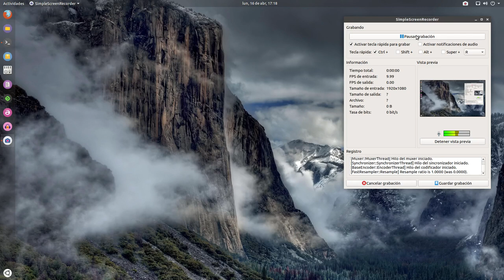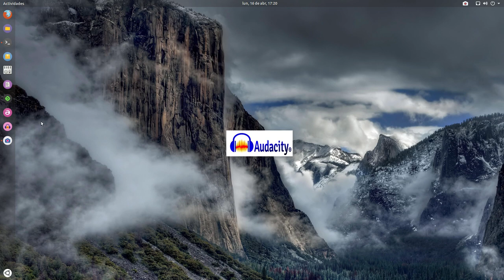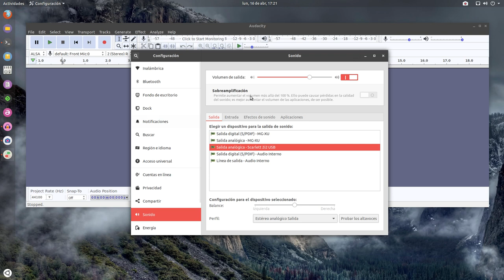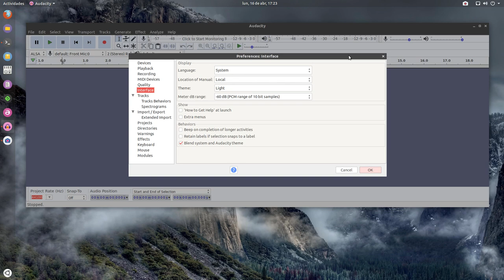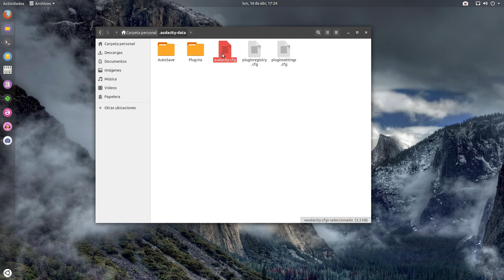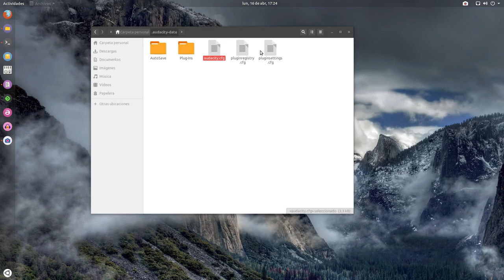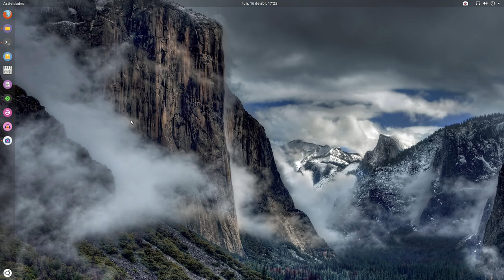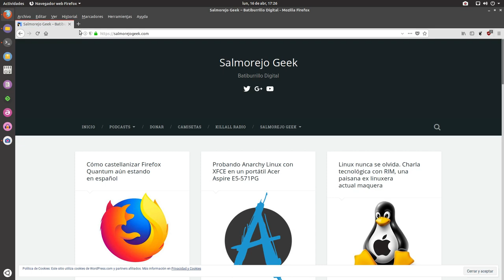En Linux: Cómo poner Audacity en español cuando ni siquiera viene en preferencias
Un pequeño truco para poner Audacity en español cuando a pesar de tener tu sistema en español el editor de audio viene en inglés.